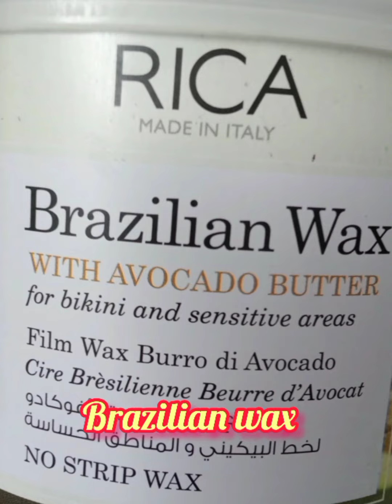Brazilian wax @ Brazilian wax without Strips wax @ Brazilian bikini Waxing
@ Brazilian wax with out Strips
@Brazilian wax
@ Brazilian bikini wax
@Rica Brazilian wax tutorial
Life style with Glamour's
@How to apply Brazilian wax
@ Brazilian waxing at home
@ Brazilian wax at home
@Brazilian waxing
@Brazilian bikini wax at home

tag's
Brazilian wax
Brazilian waxing
Beauty parlour facial massage